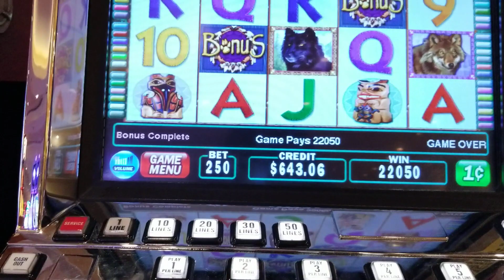wolf run Vegas